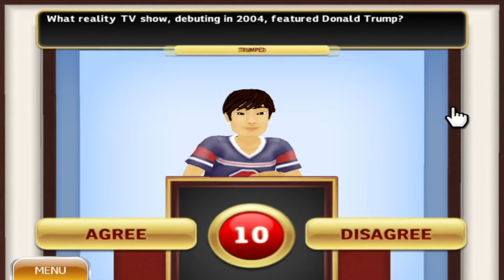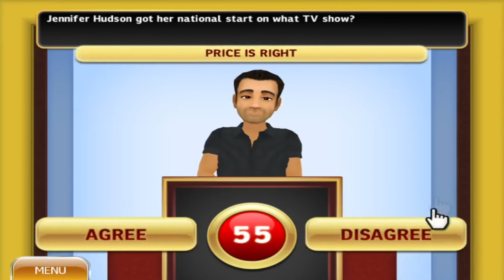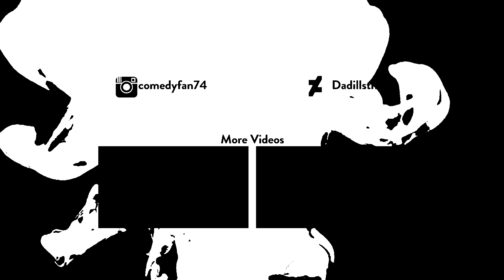Ludia's Hollywood Squares Game 1